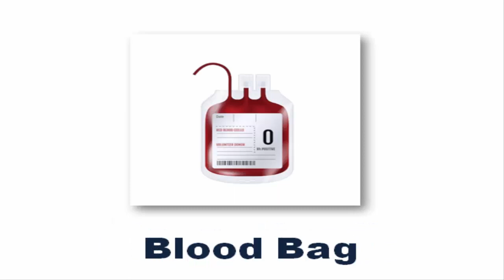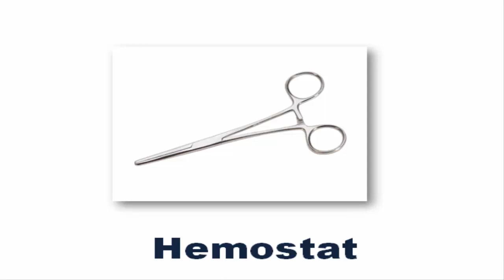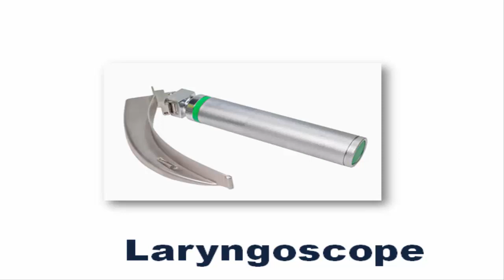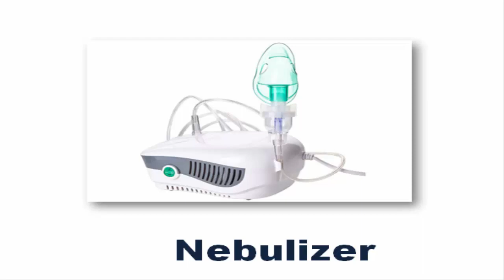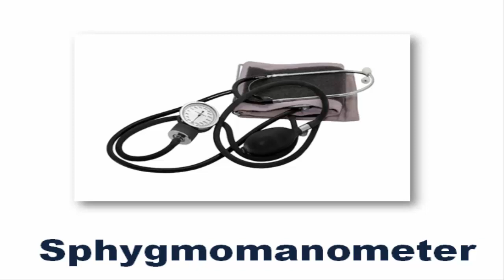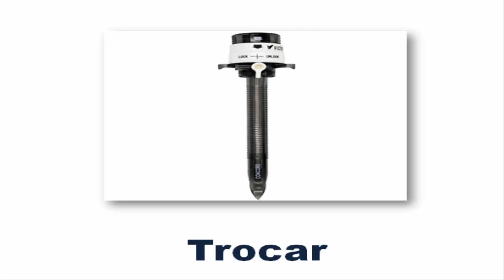Hospital equipments and All Machine Vocabulary in English with Pictures || Medical Tools vocabulary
Description;
Learn the words for medical supplies in English.Medical Equipment List with images and Flashcards, this lesson is helpful for students and learners to improve their vocabulary.

tag;
medical equipments vocabulary with picture,
medical terminology with pictures,
medical terms dictionary,
medical terminology vocabulary words,
vocabulary in medical field,
medical vocabulary for interpreters,
medical terms for interpreters,
medical terms used in nursing,
cvs meaning in medical terms,
medical terms in chinese,
medical equipment in hospitals,
medical instrument and uses,
list of medical equipment used in hospitals,
medical term dictionary,
medical words and meaning,
fbs meaning in medical terms,
terms used in hospitals,
medical terminology for health professions,
hospital equipment names and pictures,
hospital instrument image with name,
medical equipment name list,
english vocabulary medical words,
medical abbreviations and symbols,
knowledge translation in healthcare,
names of medical instruments,
medical terms in nursing,
medical terms in english,
p/o medical term,
important medical terms for nurses,
prn medical meaning,
commonly used medical abbreviations,
pharmacy abbreviations for prescription,
radiology vocabulary,
r for words meaning,
r for medical research,
medical related words in english,
medical tools names and pictures,
vocabulary at hospital,
vocabulary words for hospital,
words related to technology,
word acronym,
medical abbreviations in english,
medical equipment names and uses,
medical terminology for scribe,
medical terminology for radiology,
medical terminology in nursing,
7esl learning english medical